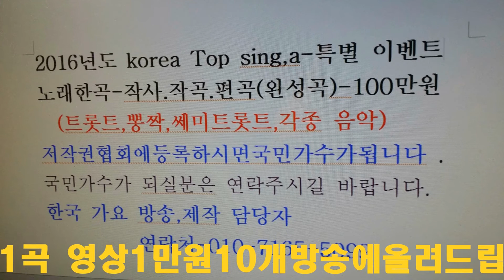정문희 서산갯마을,신사동그사람,공항의이별 3곡=제1359회 한국 가요 방송스타쑈=장소 경기성남 중앙시장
정문희 서산갯마을,신사동그사람,공항의이별 3곡=제1359회 한국 가요 방송스타쑈=장소 경기성남 중앙시장작사작곡,편곡-노래한곡(완성곡)--100만원으로
21세기는움직이는스마트폰TV시대-한국가요방송은
2016년도 korea Top sing,a-특별 이벤트